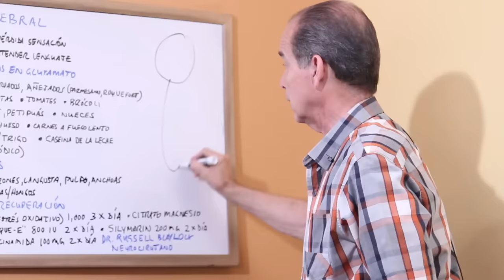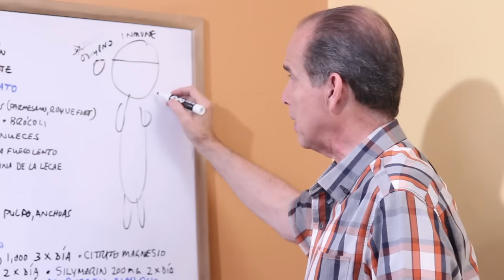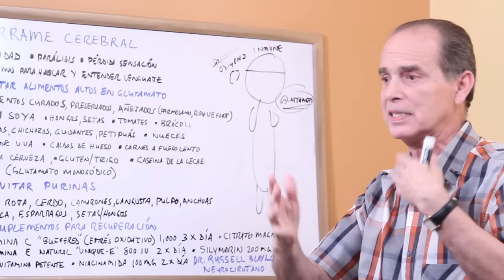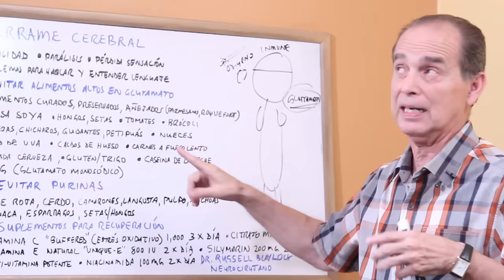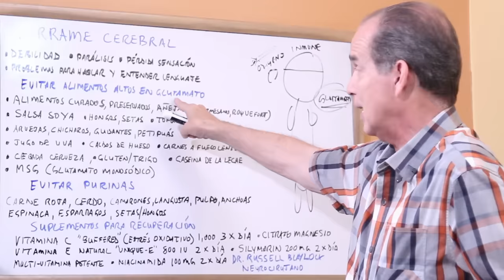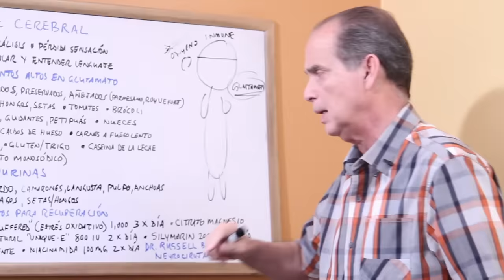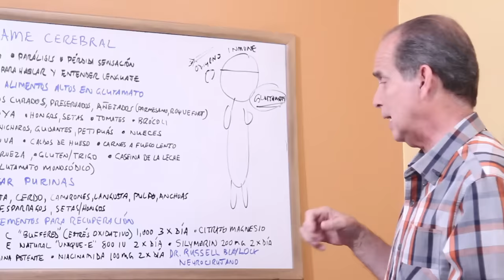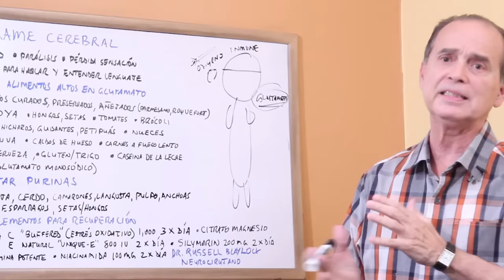Episodio #1744 Después De Un Derrame Cerebral